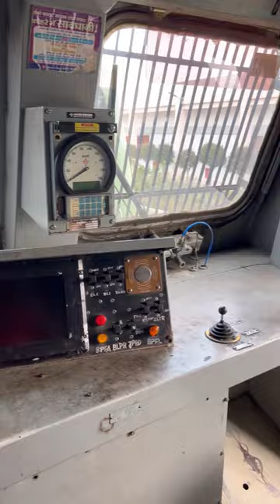loco pilot salary | loco pilot starting salary | loco pilot job vlog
Yours Queries ::-
alp duty
alp vacancy
train driver
ghoomar full movie 2023
bp picture
chibi di toilet
ghoomer movie full
ye jo has rahi hai duniya
chibi toilet
bhutiya train
dil hai chota sa full song
bp picture
buffalo cutting
ghoomer movie full
chibi di toilet
loco pilot vlog
ghoomar full movie 2023 in hindi
train
alp vlogs
chibi toilet
maut kuan
aaj tak live
cartoon
polimera 2 telugu full movie
train videos
usbrl
alp motivational video
alp
tractor
train train
bhoot wala
jcb video
bhoot
agartala airport
alp status railway
animal song
gadi
ganga expressway
german shepherd dog
koyla movie
maharaja express
mirzapur 3
monkey
polimera 2
short video
shorts
alp motivation
alp vacancy update
alp vlog
animal movie
badal barsa gana
bhojpuri sex
bhojpuri song
buffalo cutting video
cat videos
cycle kaise chalate hain
gana
ghoomer movie
qulli bulli train
helicopter
koyla train
snake video
sourav joshi vlogs
tractor wala
varun dhawan helped a child
agartala airport
amit videos
baby yellow
biggest machines
black fortuner modified
chinese dor
christmas tree
diwali
main nikala
mirzapur 3 release date
monkey comedy
priyal dushyant
rac
sananm
sharif parvaaj
bp picture
railway jankari
aaj tak live
alp vlogs
animal song
bhojpuri song
4k videos songs
train
train wale video
tvs keyboard
wdg6g
wok cooking
xuv700 offroading
portable speaker
purnia station
railway group b post name list and salary
railway status
rider
rishi vlogs